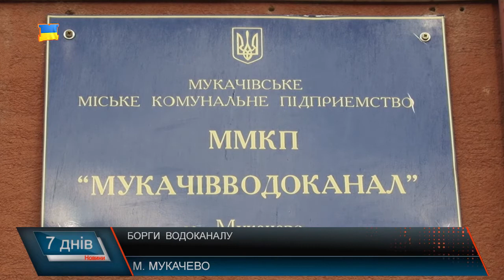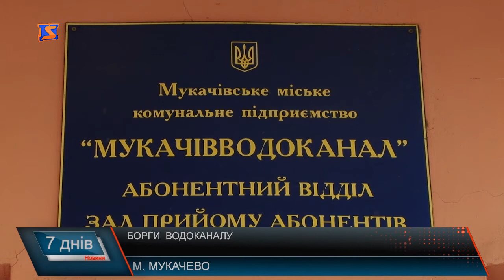Борги водоканалу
Борги Мукачівського водоканалу - понад 30 мільйонів гривень. З  іншого боку - мережа водопостачання та каналізації - потребує відновлення, на  що у свою  чергу  теж  необхідні  чималі кошти.  А споживачі зі свого боку  - вимагають якісного та цілодобового водопостачання. Але при цьому понад 12 мільйонів - борги від несплати за воду та каналізацію мукачівцями. На останній сесії міської ради депутати навіть ухвалили рішення про продаж 9-ти свердловин за борги